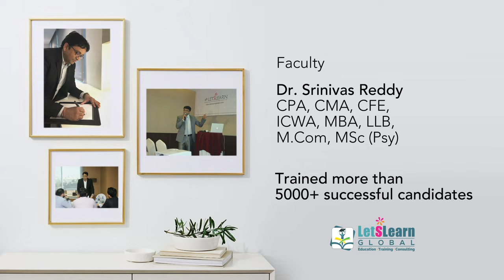LetsLearn Global | CPA CMA Coaching | A Leading Businesses Training Institute for CPA CMA CFA IFRS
Since 2013, Letslearn Global Professional Training Pvt Ltd in As Rao Nagar, Hyderabad has been offering professional training to students. It specialises and is well-known for training students as well as working professionals in accounting and Finance courses like CPA CMA CFA IFRS. It is run and managed by a seasoned professionals who lead a team of educators and trainers having relevant domain expertise. At this institution, one can get trained in the subject of their choice by opting from a wide range of courses. These easy-to-follow courses are primarily aimed at students, working professionals as well as IT professionals who want to enhance their knowledge and further their career prospects.